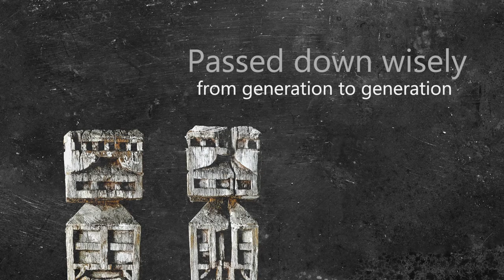Pande Paho Mayasa ( trailer video - english sub title)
Pande Paho Mayasa is a wooden gravestones/mayasa maker for the Laporo ethnic community. The wooden gravestones/Mayasa of the Laporo ethnic group have an interesting variety of carvings, are full of philosophical meanings and have been passed down from generation to generation for centuries.

At present, of all the Laporo ethnic communities, only the people of Hendea Village, South Buton Regency, Southeast Sulawesi Province, remain, who still maintain the existence of Pande Paho Mayasa and the tradition of carved wooden Mayasa gravestones.

This documentary film was made possible with the support of the "Dana Indonesiana program" organized by the indonesian's Ministry of Education, Culture, Research and Technology in collaboration with LPDP.